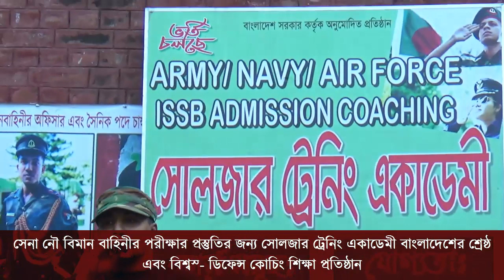সেনাবাহিনীর জন্য মেডিকেল টেস্টের করণীয় ও পরামর্শ-২০১৯||মেডিকেলে ফিট করার পদক্ষেপ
বাংলাদেশ সেনাবাহিনীর "সৈনিক" পদের নতুন সার্কুলার দিয়েছে
যারা ২০২০ সালে সৈনিক পদের মেডিকেল,লিখিত,ভাইবা পরীক্ষার
জন্য প্রস্তুতি কোচিং করতে চাও তারা যোগাযোগ করতে পারো সর্ব বৃহৎ ডিফেন্স
কোচিং রংপুর সোলজার ট্রেনিং একাডেমীতে ।
পিছিনে)
কোচিং_মেয়াদঃ ১ মাস/ ২ মাস

পরীক্ষাঃ

✅ ২৬ জানুয়ারি থেকে শুরু, চলবে ৩০ জুন পর্যন্ত।

বয়সঃ

✅২৪ জানুয়ারী,২০২১ পর্যন্ত - ১৭ বছরের কমে এবং ২০ বছরের বেশী হতে পারবে না। অর্থাৎ উক্ত তারিখের মধ্যে তোমার বয়স ১৭-২০ এর মধ্যে থাকতে হবে।

✅শিক্ষাগত যোগ্যতা- SSC পাশ বা সমমান।

✅ জিপিএঃ- ৩.০০

✅ উচ্চতাঃ- সাধারণ -৫'৬", অন্যান্য-৫'৪"

⛔ সাঁতার জানা অত্যাবশ্যক ⛔

নির্বাচনী পদ্ধতি

লিখিত পরীক্ষা - বাংলা, ইংরেজি, গনিত, জিকে এবং আই-কিউ।

শারীরিক যোগ্যতা

মেডিকেল

মৌখিক।

🎈🎈তাই সেনাবাহিনীর মেডিকেল,লিখিত,ভাইভা পরীক্ষার প্রস্তুতি কোচিং করতে যোগাযোগ করুন সোলজার ট্রেনিং একাডেমীতে।

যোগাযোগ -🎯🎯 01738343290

১। আগে ভালো করে নিজের মেডিকেল চেকআপ করে নিশ্চিত হউন,যদি কোন সমস্যা বের হয় তাহলে ভালো পরামর্শ মেনে ও ডাক্তারের কাছে গিয়ে ঠিক করে নিন।
২। লিখিত পরীক্ষার জন্য ভালো ভাবে ক্লাস ১০ম শ্রেণির বাংলা,ইংরেজ,গণিত,সাধারণ জ্ঞান ও আইকিউ প্রস্তুতি নিন।লিখিত পরীক্ষায় সব বিষয়ে পাশ মার্ক পেলেই আপনি পাশ করবেন।
৩। মৌখিক পরীক্ষার জন্য নিজের সাহস বাড়ান সেই সাথে আয়নার সামনে দাঁড়িয়ে নিজে নিজে ভাইভার প্রাকটিস করেন তাহলে আপনার নিজের জড়তা গুলো দূর হবে পাশাপাশি নিজের ভয় ও লজ্জা চলে যাবে।
৪। শারীরিক পরীক্ষার জন্য এখন থেকেই প্রতিদিন দৌড় পুশআপ সিটআপ ইত্যাদি অনুশীলন গুলো করতে থাকেন।
৫।নিজের স্মার্টনেস বাড়ান এবং সৎ সাহসী ও দেশপ্রেমিক গুনে নিজেকে গুণান্বিত করে গড়ে তুলেন।
৬। পাশাপাশি নিজেকে ভালোভাবে একজন যোগ্য প্রার্থী হিসেবে গড়ে তুলতে চাইলে ভালো কোন ডিফেন্স কোচিং প্রতিষ্ঠানে প্রস্তুতি নিতে পারেন।
৭। সবশেষে সামরিক বাহিনীতে চাকুরির জন্য অসৎ কোন পথ অনুসরণ করা যাবে না। কারন সামরিক বাহিনীর কর্মকর্তারা অনেক সৎ ও নিষ্ঠাবান হয়ে থাকেন।